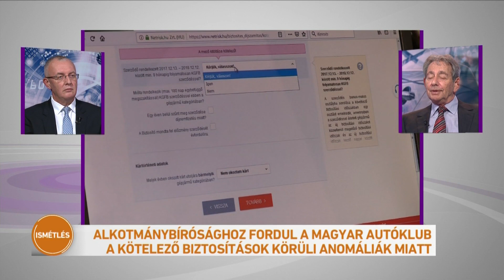Alkotmánybírósághoz fordul a Magyar Autóklub a kötelező biztosítások körüli anomáliák miatt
Alkotmánybírósághoz fordul a Magyar Autóklub a kötelező biztosításokkal kapcsolatos egyik rendelet miatt. Eszerint ugyanis hiába vezetett valaki évekig balesetmentesen, egyetlen károkozás miatt sokszorosára nőhet a biztosítási díja. Az Autóklub sérelmezi azt is, hogy a rendszer átláthatatlan. Kovács Kázmér ügyvéd volt a Ma este vendége.